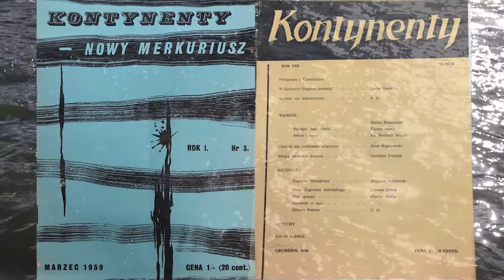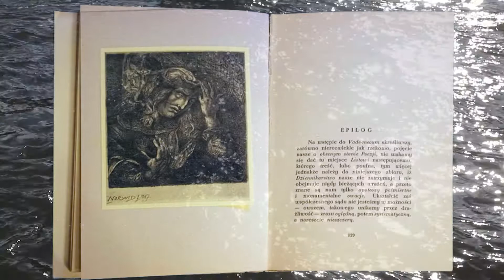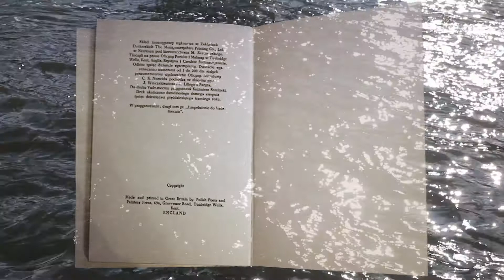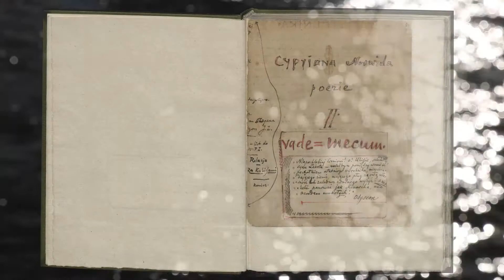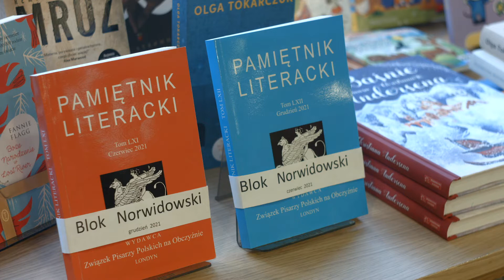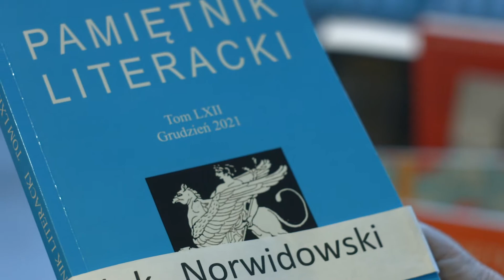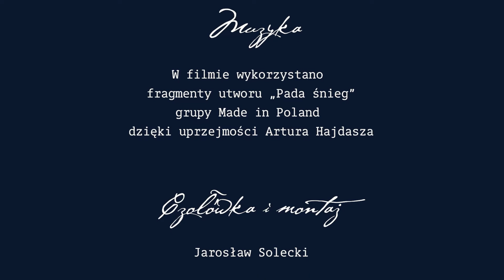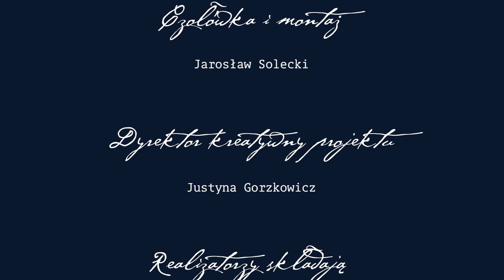Śladami Norwida w Londynie — Postscriptum, z cyklu Norwid w Anglii, odcinek 5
Występują: Adam Cedro, Magdalena Czajkowska, Józef Franciszek Fert, Maja Komorowska, Regina Wasiak-Taylor
Scenariusz: Regina Wasiak-Taylor
Zdjęcia: Łukasz Borkowski, Krystyna Kaplan, Jakub Kurzyński, Piotr Syrek
Muzyka: Artur Hajdasz
Czołówka i montaż: Jarosław Solecki
Dyrektor kreatywny projektu: Justyna Gorzkowicz
AMBASADORAMI PROJEKTU FILMOWEGO SĄ MAJA KOMOROWSKA ORAZ ARTUR HAJDASZ

Koprodukcja Związku Pisarzy Polskich na Obczyźnie w Londynie (ZPPnO oraz Instytutu Kultury Europejskiej Polskiego Uniwersytetu na Obczyźnie w Londynie (IKE PUNO)

Realizacja w ramach obchodów ROKU NORWIDOWSKIEGO W WIELKIEJ BRYTANII, Londyn 2021
Projekt wspierany przez Ambasadę RP w Londynie oraz The Polonia Aid Foundation Trust (PAFT)